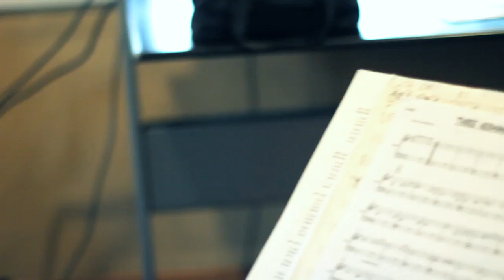Adrián Terrazas-González, Artyom Manukyan Rehearsing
Adrián Terrazas-González,
Artyom Manukyan